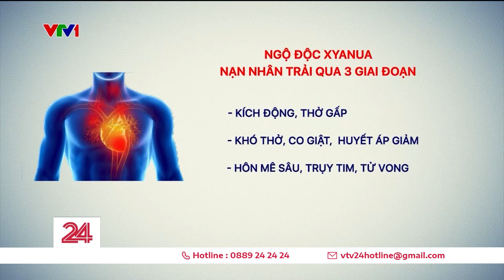Lật tẩy đường dây mua bán xyanua trái phép quy mô lớn | VTV24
Từ vụ nghi vấn người phụ nữ tử bằng chất độc ở quận Bình Thạnh (TP. Hồ Chí Minh), lực lượng công an đã khám phá ra đường dây mua bán xyanua trái phép, núp bóng dưới 3 công ty kinh doanh hóa chất.